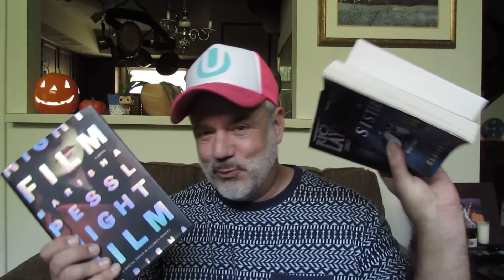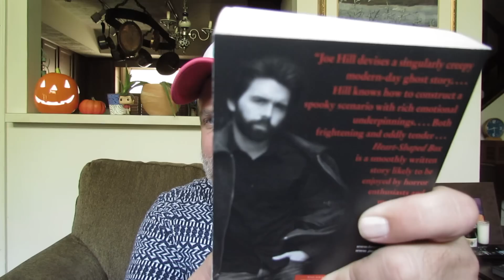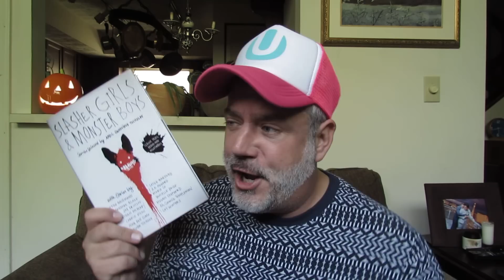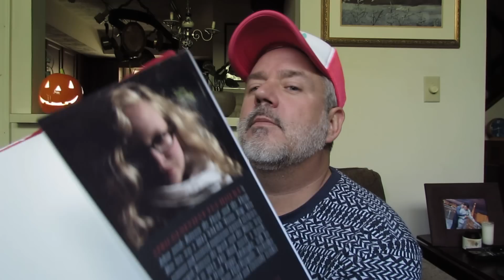MY SPOOKATHON TBR!